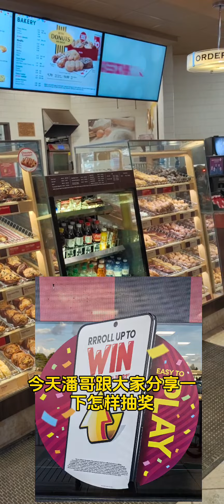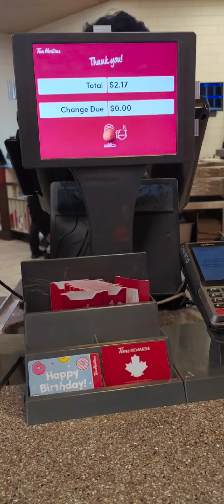一年一度Timhoiton抽奖活动/潘哥分享/潘哥接送服务